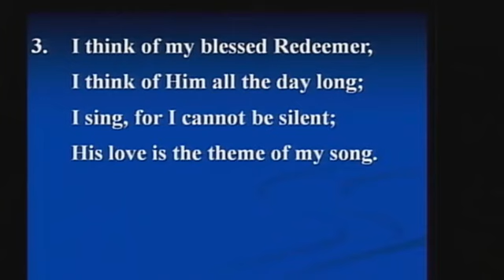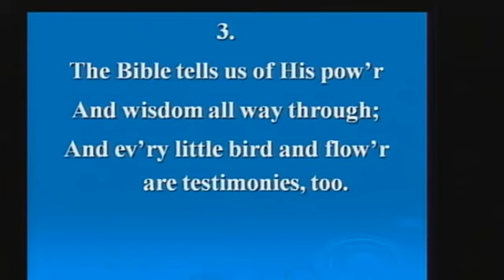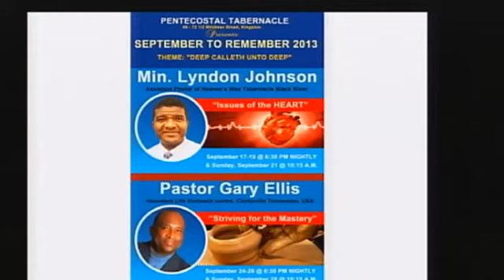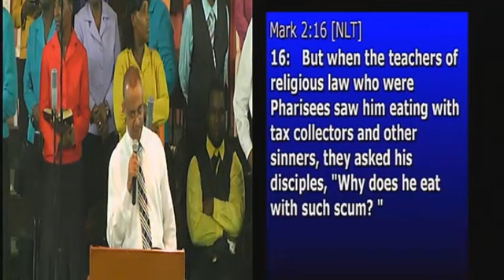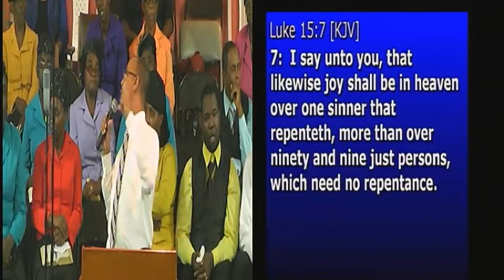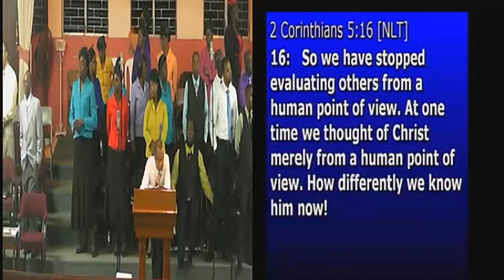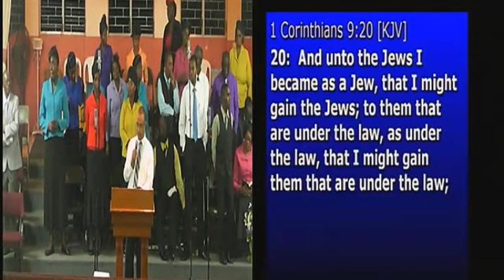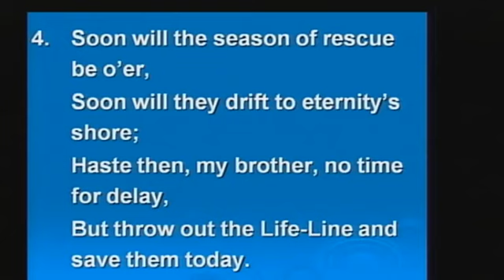Pentab Sunday Night September 7, 2014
Pastor Bartlett - Jesus, The Great Physician; His attitude